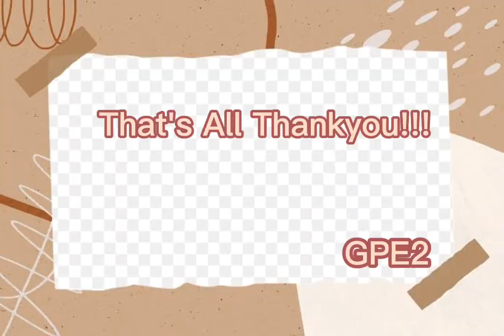March 19, 2022